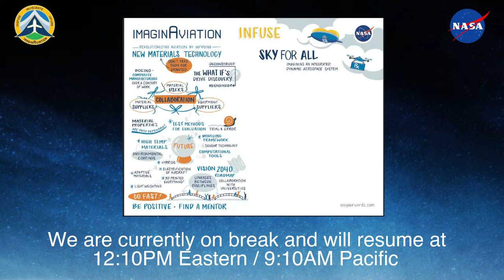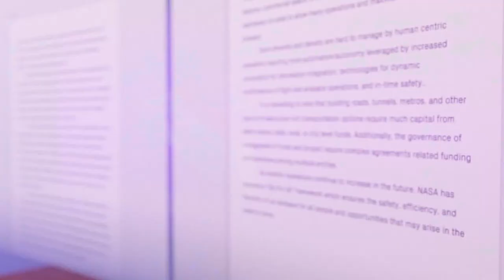A Sky for All: Imagining an Integrated, Dynamic Aerospace System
Moderator: Barbara Esker Panelists: Shawn Engelland, Peter Coen, Mauricio Rivas, and Dr. Parimal "PK" Kopardekar